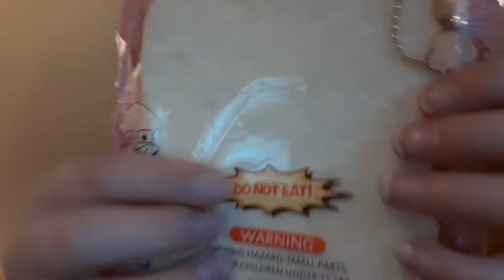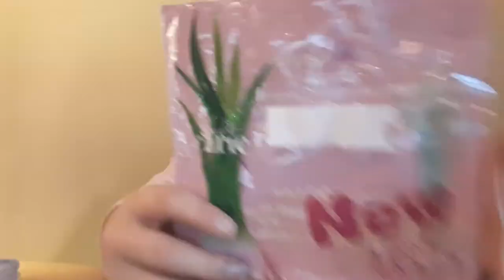My top 5 favourite squishys😁😁